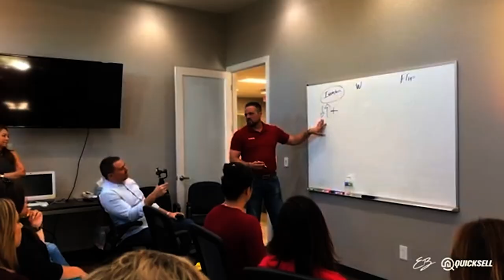Getting What You Deserve - An Honest Conversation with Edward Beck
I mentioned this thought on Facebook once and got a lot of random feedback on my post. Here's a deeper look at what I'm talking about in regards to "Getting What We Deserve." I'd love to hear your feedback. What do you think?

Get Rich, But Not Quick - The Good, the Bad and the Ugly of Real Estate Investing